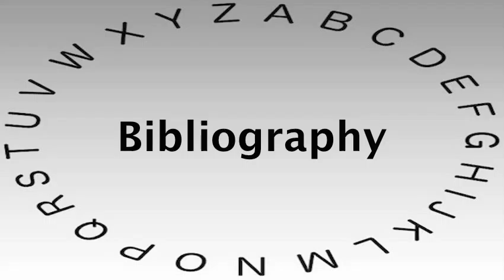SAT Vocabulary Words and Definitions — Bibliography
This video shows you how to say or pronounce Bibliography and gives the definition of Bibliography.

What's your definition of Bibliography?